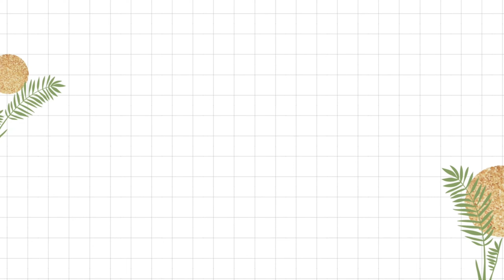शिरा | Rava Sheera Recipe | Sooji ka halwa | Semolina Sheera Recipe | Indian sweet recipe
ravyacha sheera
rava sheera
prasadacha sheera
sheera recipe
sooji halwa
how to make sheera
rava kesari recipe
sheera
rava sheera recipe
rava kesari
semolina halwa
halwa recipe
suji halwa
rava halwa
suji ka halwa recipe
easy sheera recipe
sooji halwa recipe
सूजी का हलवा
how to make rava sheera
rava sheera marathi
quick rava sheera recipe
rava sheera recipe in marathi
satyanarayanacha prasad in marathi
how to make satyanarayan prasad
how to prepare prasad sheera
prasad sheera recipe in marathi
suji halwa recipe
rava
semolina
pineapple sheera
prasad recipe
prasad shira
sheera recipe in hindi
desi ghee halwa
suji ka sheera
homemade sheera recipe
sooji ka halwa recipe
yellow rava sheera recipe
rava sheera kaise banate hain
rava sheera prasad recipe
prasadacha sheera recipe in marathi
how to make rava kesari
ravyacha shira
prasadacha sheera
suji ka halwa
rava sheera
sheera recipe
sooji halwa
sooji ka halwa
suji halwa
easy sheera recipe
shira
marathi recipe
semolina halwa
rava halwa
rava kesari recipe
homemade sheera recipe
how to make suji halwa
maharashtrian recipes
halwa recipe
satyanarayanacha prasad
indian sweets
ravyacha sheera
rava sheera recipe
pineapple sheera
rava kesari
shira recipe